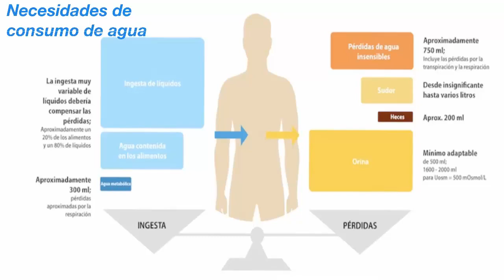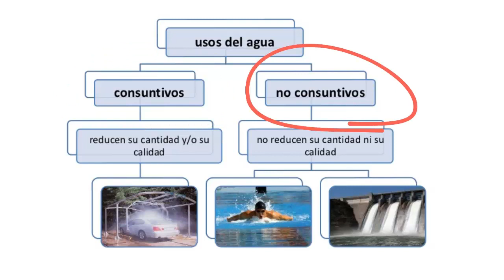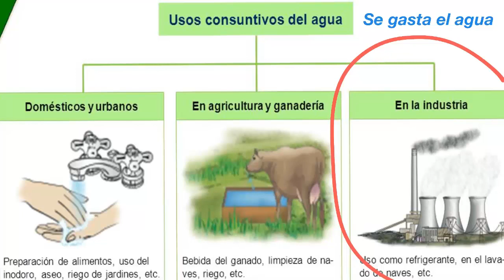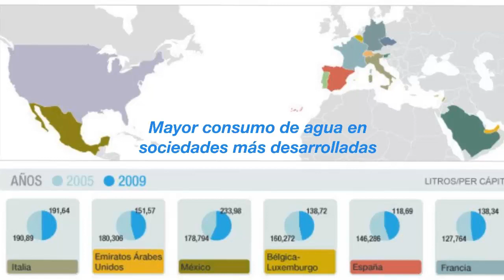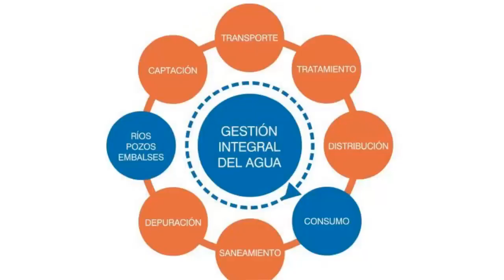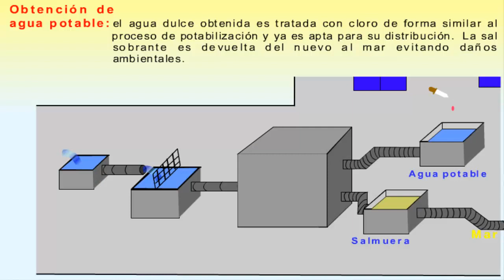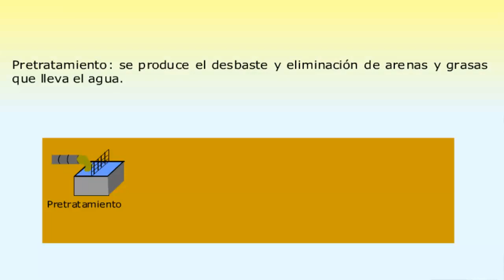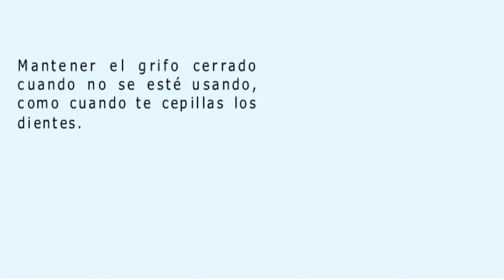Hidrosfera - Los usos agua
Gestión de los usos del agua. Necesidades de potabilización y de depuración de las aguas residuales. Ahorro en el uso del agua.
Biología de primer curso de Secundaria | BG1ESO